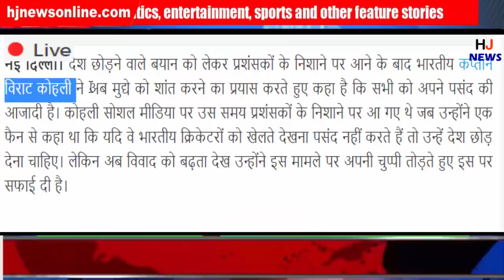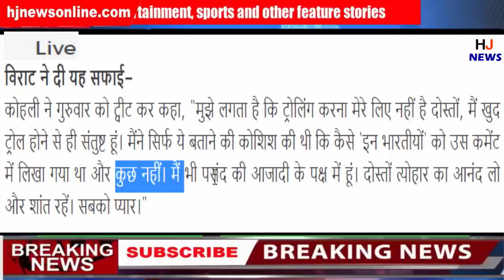देश छोड़ने वाले बयान पर Virat Kohli ने तोड़ी चुप्पी..कह दी ये बात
HJ NEWS !!